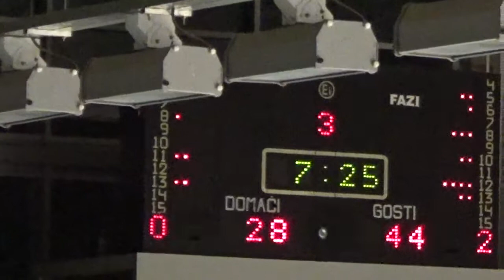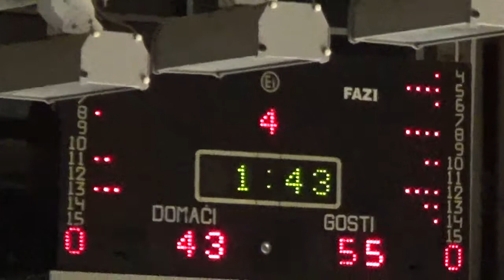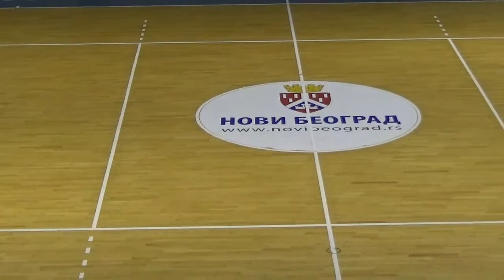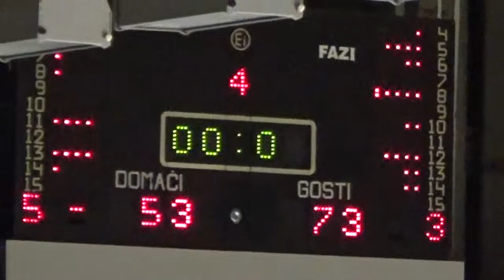MŽRKL 2014-15 11. kolo, ŽKK Partizan - Umana Reyer Venezia - II poluvreme